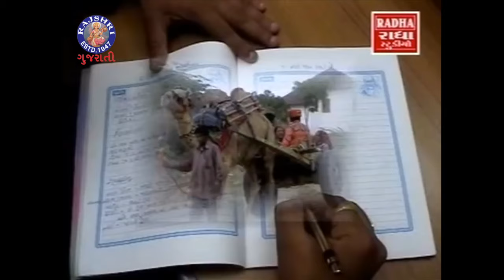કચ્છ વિસારે કી વીરા | Kutch Visare Ki Veera | Kutch Vatanji Vani | Kutchi Song | Lokgeet/Folk Song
Watch Kutchi marriage song "Kutch Visare Ki Veera" and tradition from famous Kutchi Marriage song album "Kutch Vatanji Vani".